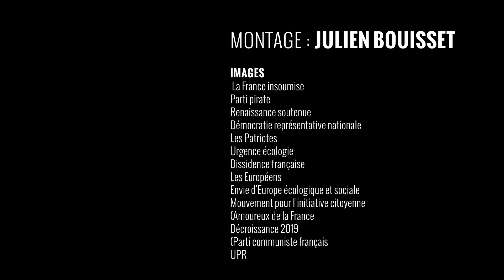Pour les clips de campagne des élections européennes, à chacun son style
Un total de 34 listes ont été déposées pour les élections européennes de ce dimanche 26 mai prochain. Un record ! A cette occasion, tous ont diffusé leurs clips de campagne sur les antennes de France Télévisions pour assurer leur campagne. Du style cinématographique aux images tremblantes en passant par les inspirations de clip de rap, chacune de ces vidéos à son style.